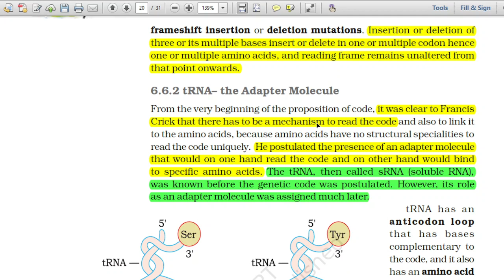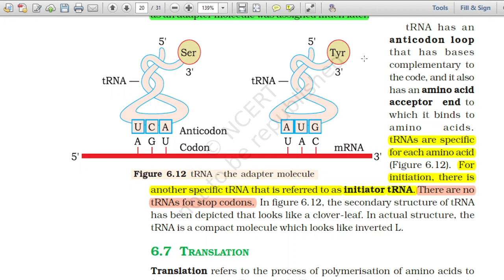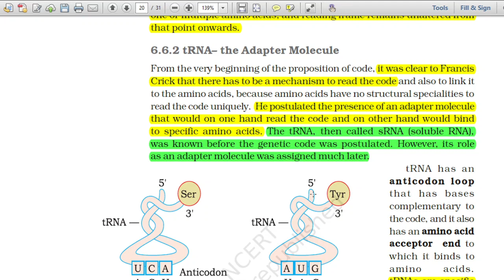tRNA The Adapter Molecule/NCERT NEET Biology/Class XIIth Ch-6/GK Objective Biology/GK Sir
tRNA is specific for amino acids